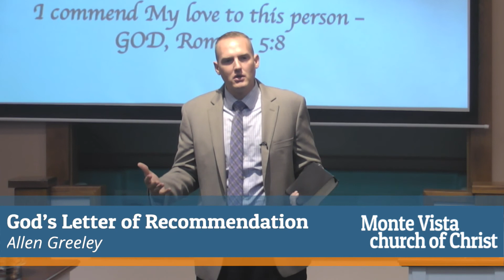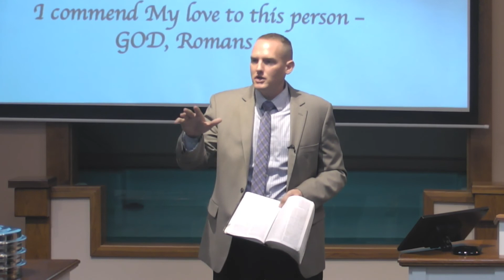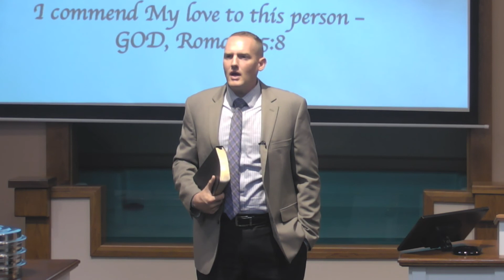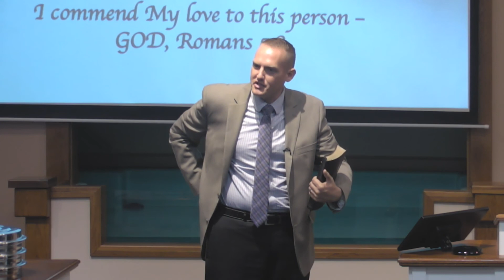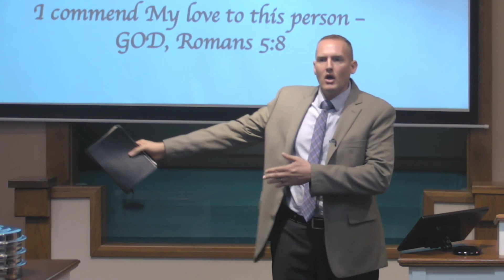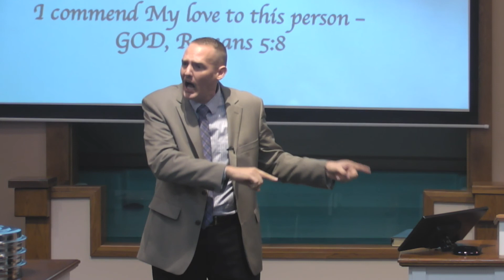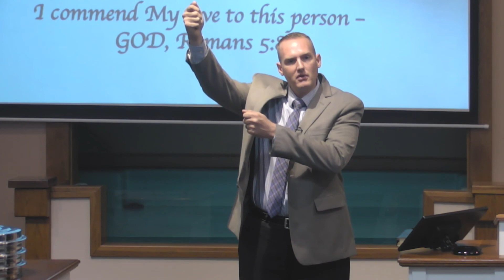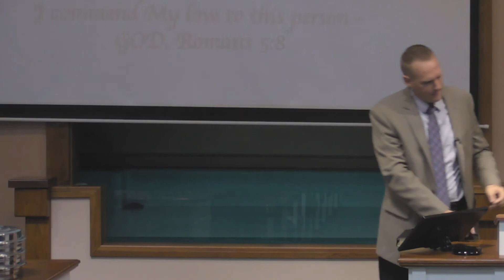God's Letter of Recommendation - Mitch Johnson - Monte Vista church of Christ